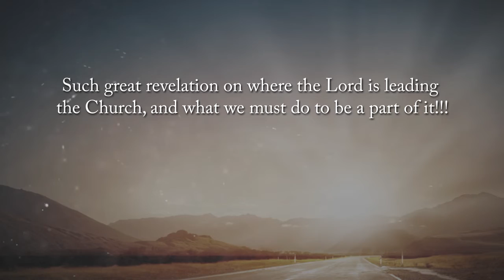Radically Apostolic by Charles G. Robinette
Radically Apostolic: The Reality, the Journey, and the Reward of the Call of God! by Charles G. Robinette